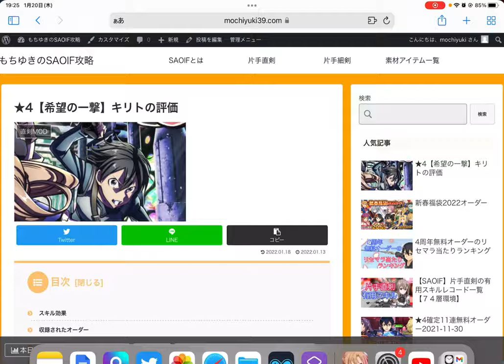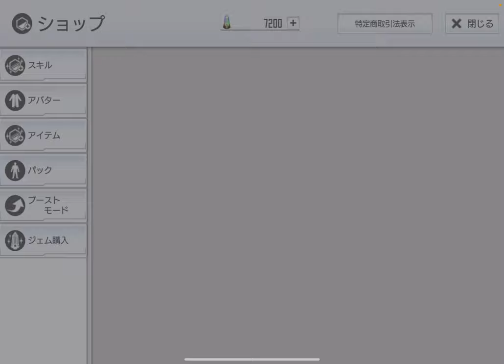【SAOIF】《星なき夜のアリアオーダー第5弾》引いてみた！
今回の内容
【希望の一撃】キリトが強いと言われているので、
《星なき夜のアリアオーダー第五弾》を引いてみました！

m(_ _)m